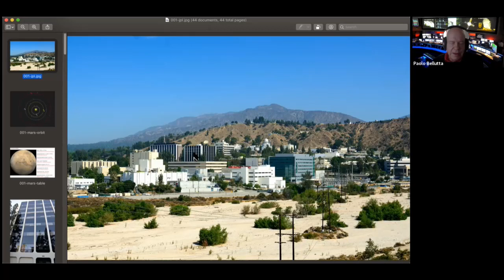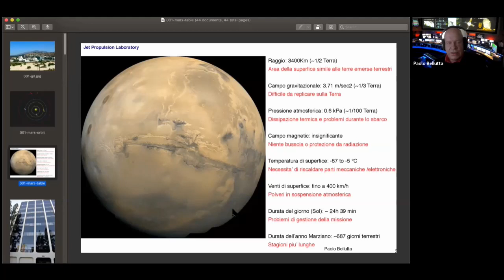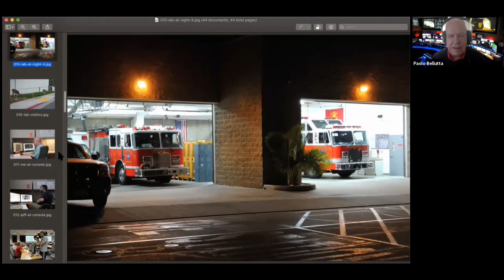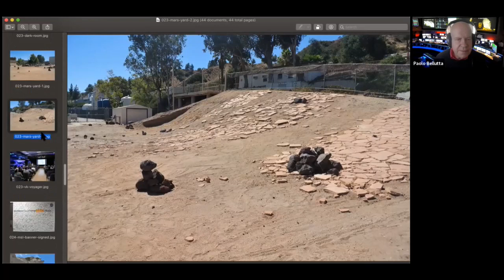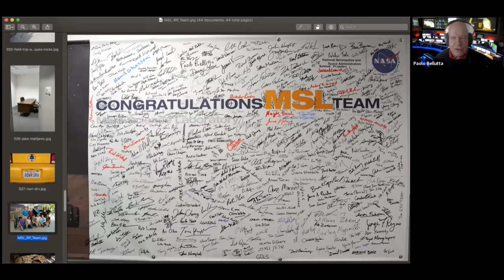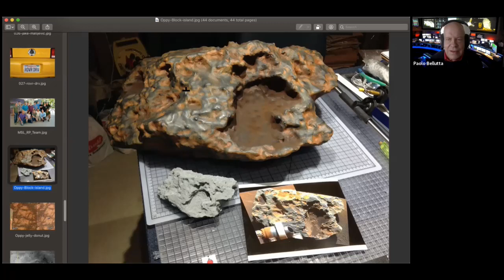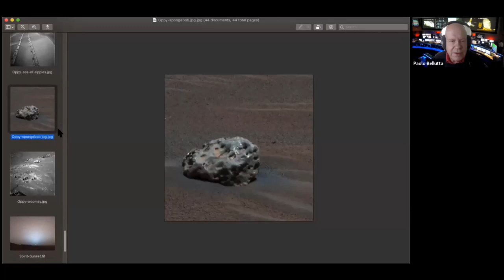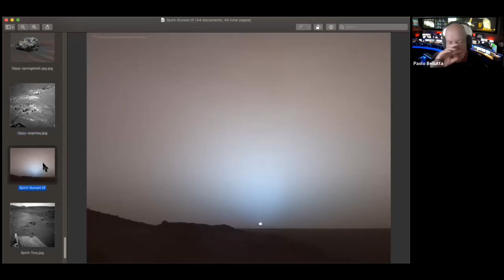A spasso su Marte con Paolo Bellutta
“Mars 2020” è il nome della missione spaziale per l’esplorazione di Marte sviluppata dalla NASA, che il 18 febbraio ha portato sulla superficie del pianeta il rover “Perseverance”, veicolo per la raccolta di dati scientifici e di immagini del «pianeta rosso».
Paolo Bellutta, nato a Rovereto nel 1957, laureato in fisica a Trento e in informatica a Milano, dal  1999 lavora al JPL, Jet Propulsion Laboratory, il centro di ricerca fondato dalla NASA e gestito da Caltech (California Institute of  technology) con sede a Pasadena, dove sono stati costruiti anche  i precedenti rover inviati su Marte, «Spirit», «Opportunity» e «Curiosity». È stato lui a «guidarli» in prima persona e con 17 chilometri detiene il «record di percorrenza» su Marte.